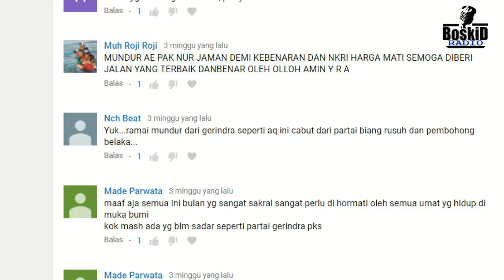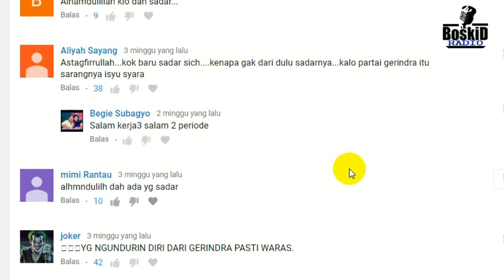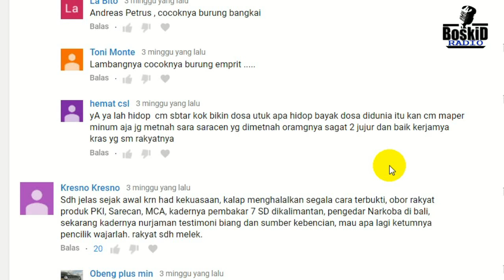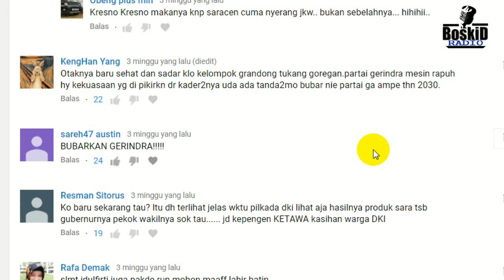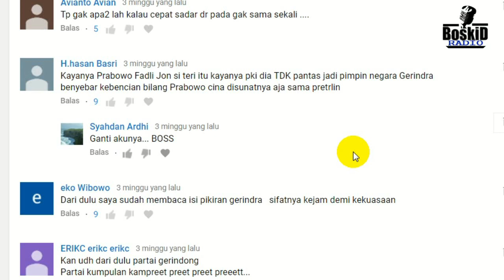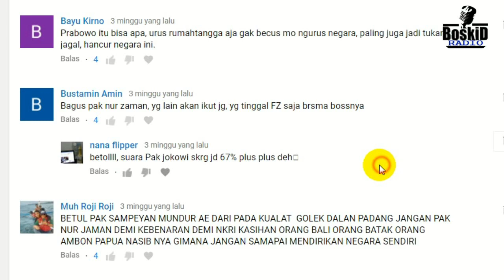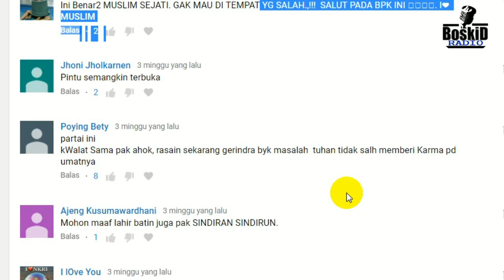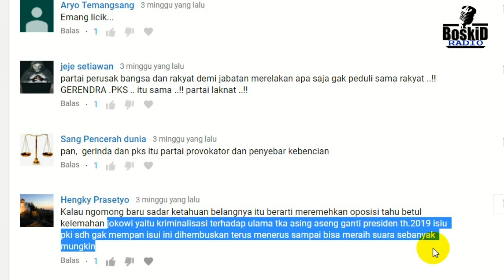TRAGIS....SBY DAN PRABOWO DIAMBANG KEHANCURAN